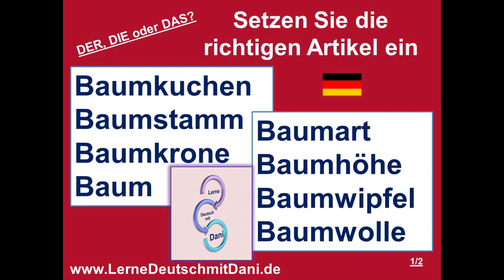Deutsch lernen: Artikel Übung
Liebe Deutschfreunde!
Für zwischendurch eine kleine leichte Übung mit Artikeln. Welche Artikel haben die
folgenden Wörter zum Thema Baum?
Baumkuchen
Baumstamm
Baumkrone
Baum
Baumart
Baumhöhe
Baumwipfel
Baumwolle
Das Audio auf Bild 2, die Lösung ist auf Bild 3.
Ich freue mich über Euer Interesse.
Wer möchte, kann mir einen schönen Satz in die Kommentare posten.
Dear friends of German!
A little easy exercise with articles. What articles do the following words (topic tree) have?
tree cake, tree trunk, tree top, tree, tree species, tree height, tree top, cotton
Please write the answer in the comment.
I appreciate your interest. If you want to, post me a nice sentence in the comments.
Do you need a translation into your language? Click on "Show translation" below.
Do you like my content, share it!

Deutsch als Fremdsprache DaFA1 DeutschA2 DeutschB1 DeutschB2 DeutschC1 German Tedesco Aleman Alemao Almanca germangrammar germanarticles